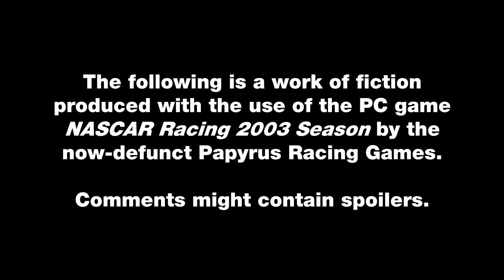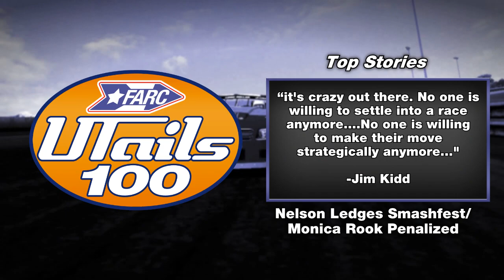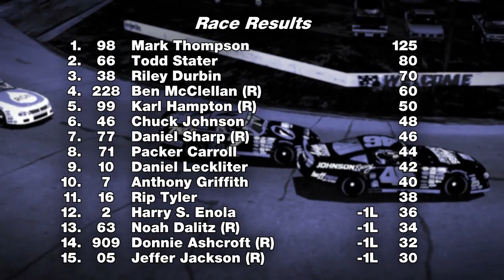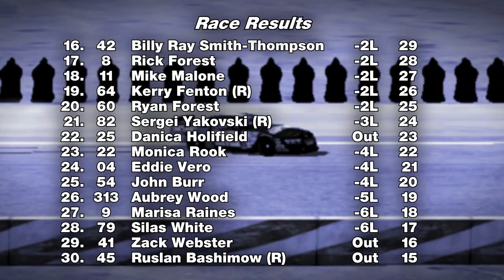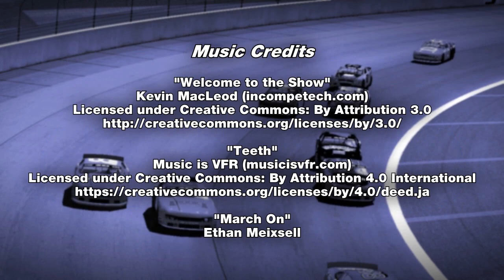2018 FARC Lowe Dollar Series: Race 8 @ Berlin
The FARC wagon train hits halfway at the Berlin Raceway in Michigan!